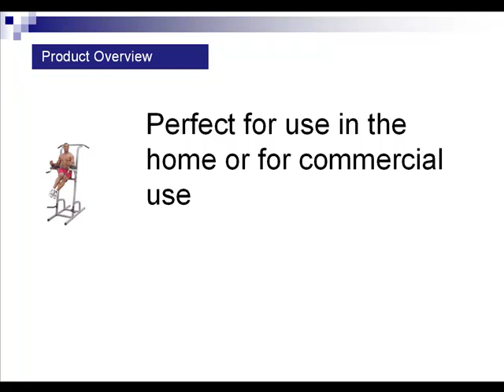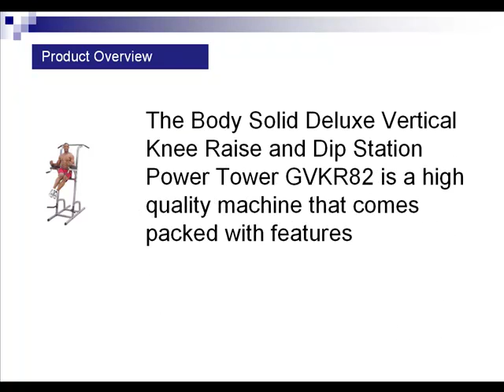Body Solid Deluxe Vertical Knee Raise and Dip Station Power Tower GVKR82